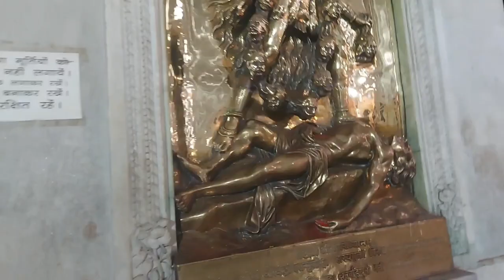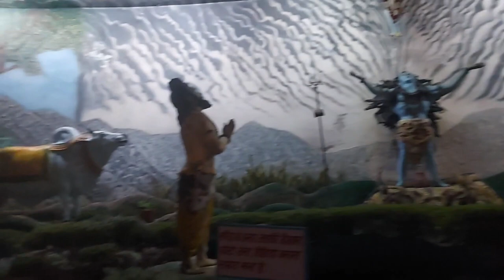vlog 8 : Mummy hme le ke gye Mata Rani ke mandir..